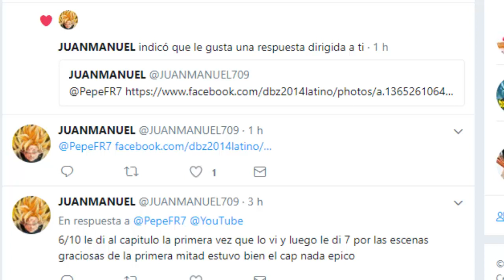SE CONFIRMA LA VOZ DE CHAMPA Y VADOS PARA EL DOBLAJE LATINO DE DRAGON BALL SUPER | Bardock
VOZ DE CHAMPA Y VADOS SON FINALMENTE CONFIRMADAS.

Mis 3 cuentas Amino:

Anime Amino : pepeanime97

Dragon Ball Amino: Bardock Super Sayayin Dios Azul

Naruto Amino : pepeanime97